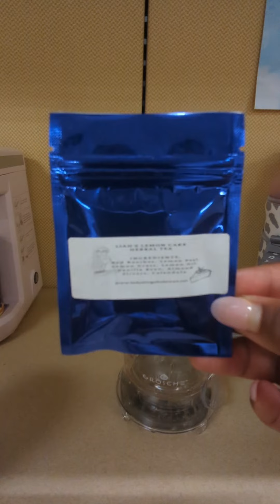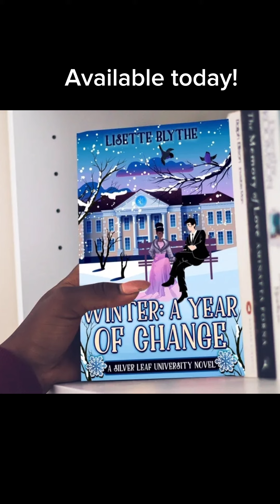Drink Goblin - Episode 4: Book release edition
Welcome to my new Drink Goblin series. What is a Drink Goblin you may ask? Well, simply put, it's a person who typically has more than one drink in front of them at all times.

For myself, it's usually one hot beverage, and one or two cold. Today I am making a special tea in honor of my book being released this week!

As a diabetic it's imperative that I stay hydrated. The first sign of dehydration I immediately cramp up. I get muscle spasms that render me motionless.

Also it's easy for me to sip when I'm writing.  As a DG I also collect drinkware. Are you interested in my faves? Let me know. I am more than happy to share.

Curious about my writing? Book one and two are available for sale, while pre-orders for book three is going on now!

Fall: A Year of Change: A Silver Leaf University novel

Winter: A Year of Change: A Silver Leaf University novel

Spring: A Year of Change: A Silver Year Novel